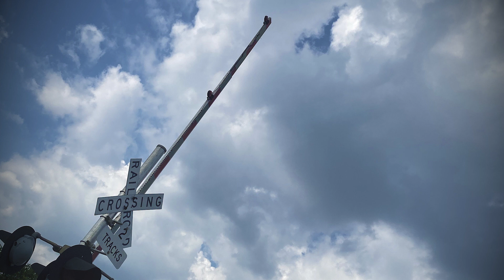ASMR // On the Road Rambles.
On the road update. Enjoy the road ambience. :)

// Why So Quiet //
This video was created primarily for relaxation and ASMR purposes. ASMR stands for Autonomous Sensory Meridian Response, and is a relaxing tingling feeling some people experience in response to certain sounds or visuals